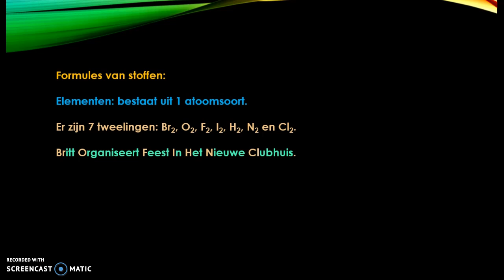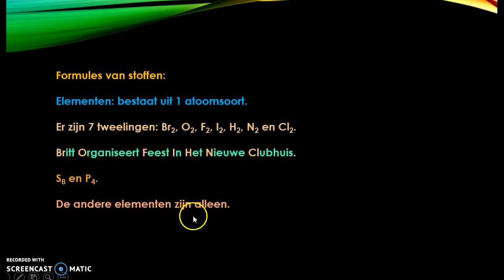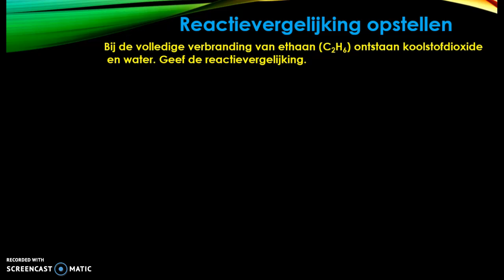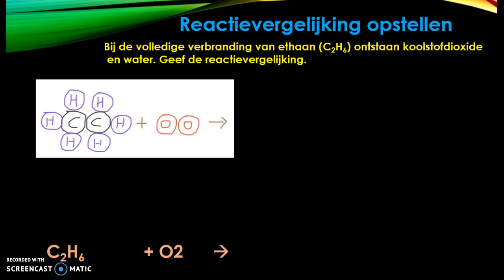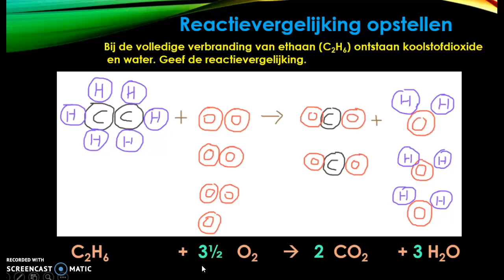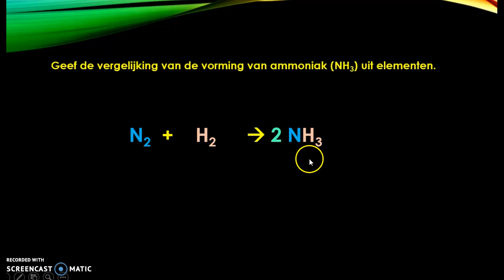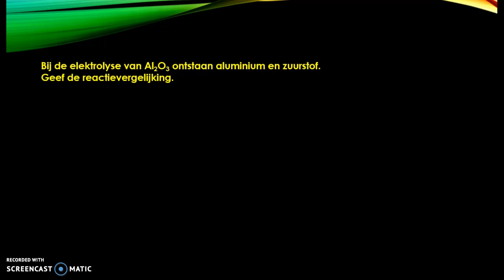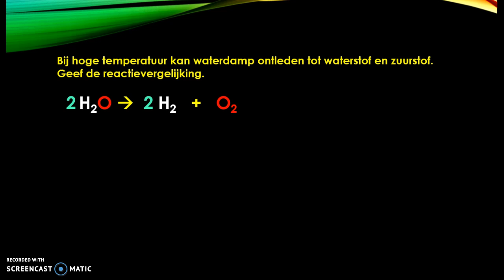Hoe stel je een reactievergelijking op?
Zie voor meer uitleg, oefenopgaven en samenvattingen.
kun je ook vragen stellen.